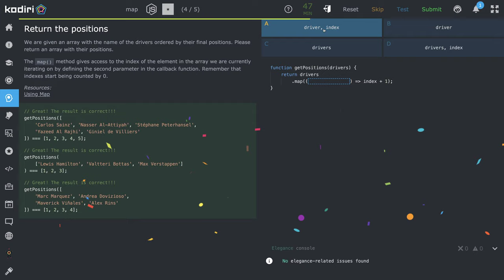🧩 1466 - map - Pozície pretekárov - JavaScript - Kodiri SK